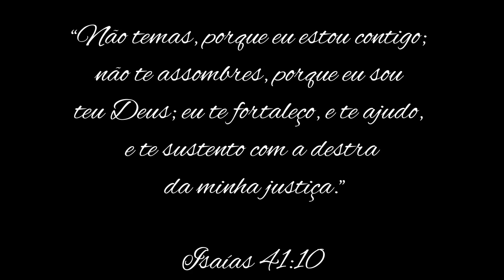Pão de leite condensado com gotas de chocolate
Olá pessoal

No vídeo de hoje vou fazer um pão doce 😋